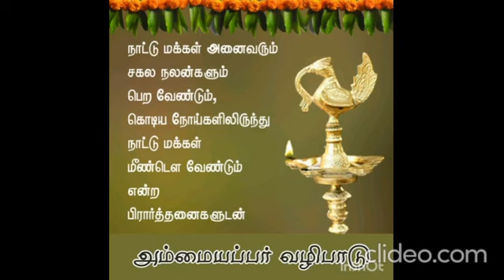பவானி சிவ. தியாகராசன் ஐயா - திருநீற்றுப்பதிக பாராயணம் அம்மை அப்பர் வழிபாடு - Thiruvilakku Vazhipadu